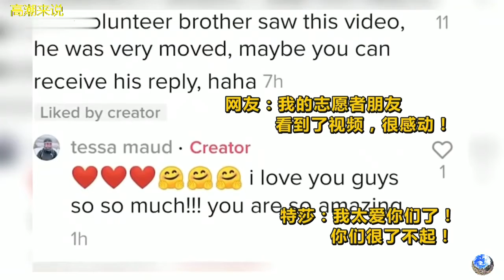美国运动员大赞冬奥早餐丰富好吃，谈及志愿者的温暖以及热情好客感动到泪奔 。